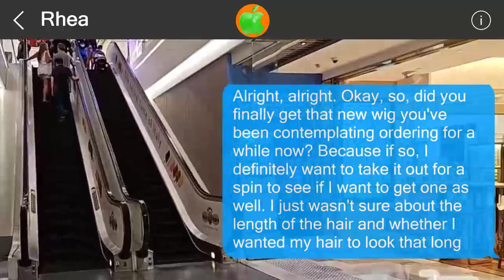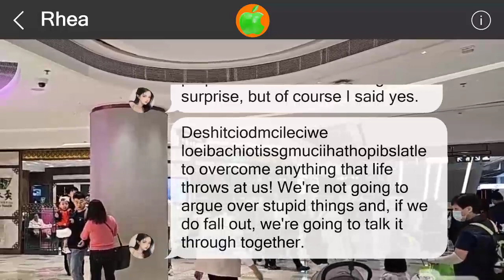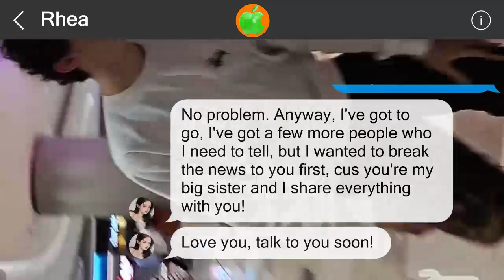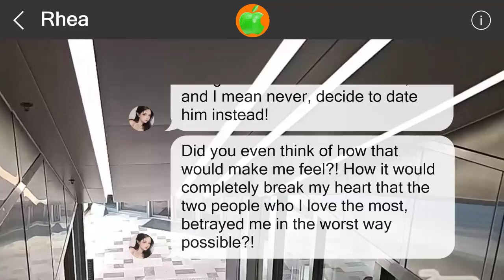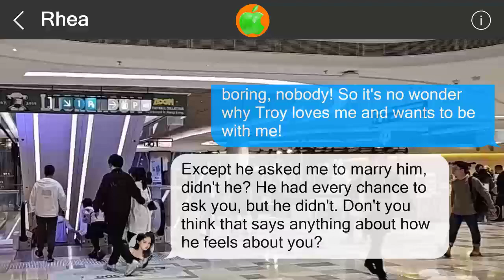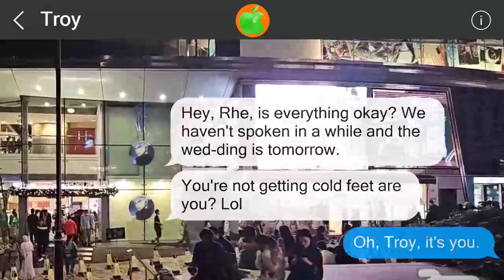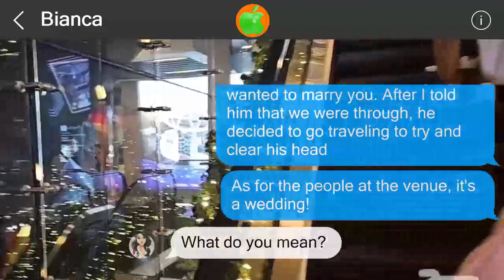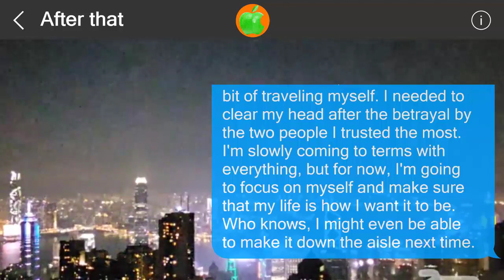Mistakes cannot be undone #51200